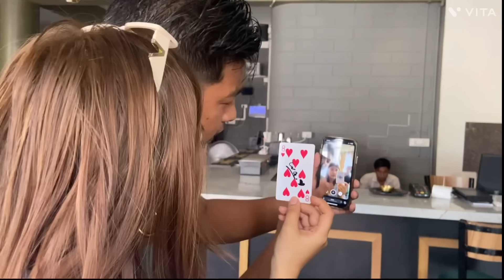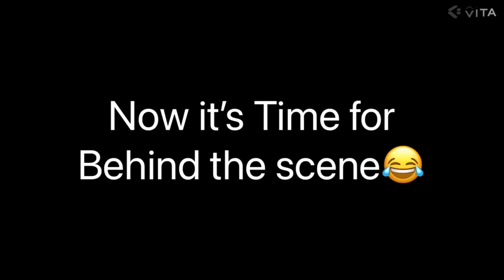I Met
Anyam Naga,